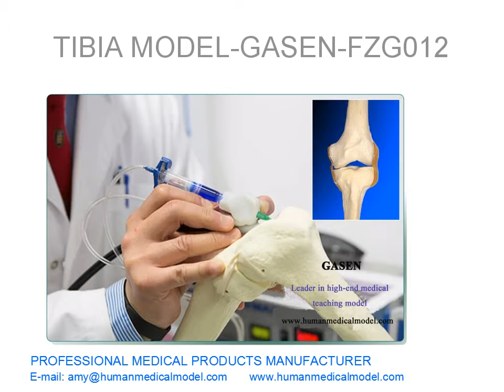TIBIA SURGERY SKELETAL SYSTEM MODEL TIBIA MODEL GASEN FZG012